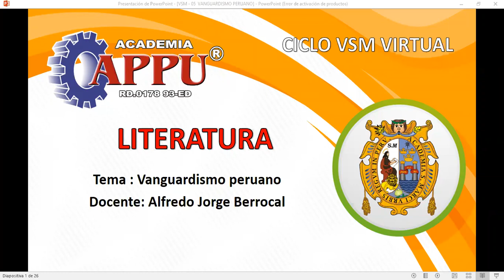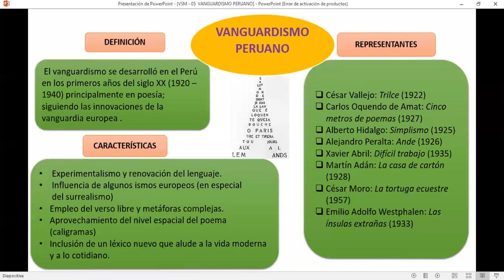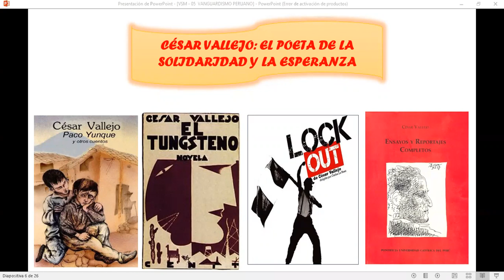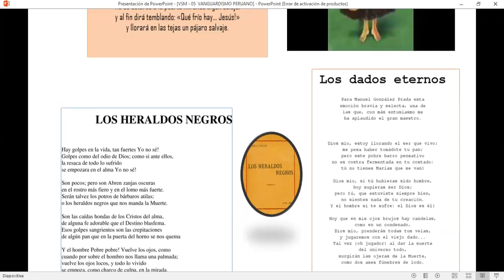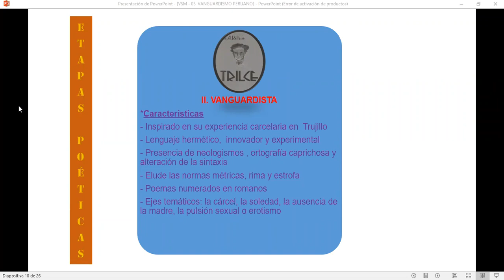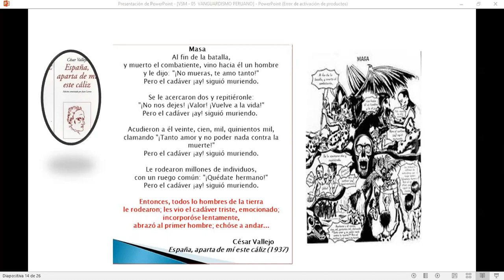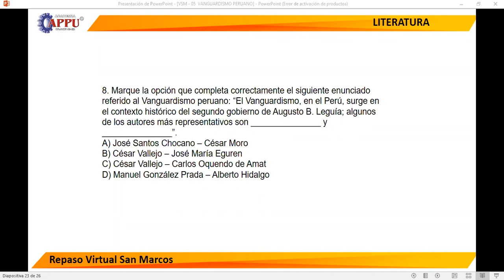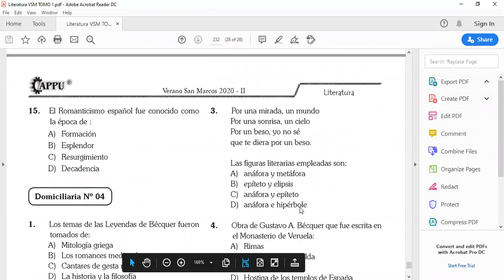TEMA 5 VANGUARDISMO PERUANO (VSM-2)